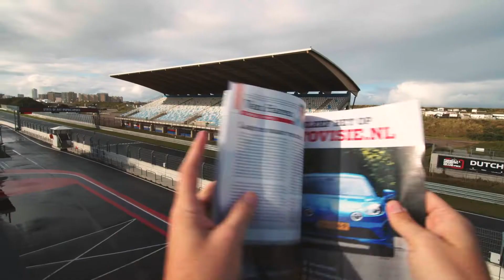Mediahuis Nederland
Bekende merken. Breed bereik.

Wij zijn een mediahuis gebouwd op een onvoorwaardelijk geloof in onafhankelijke journalistiek. Met onze bekende merken als De Telegraaf, VROUW, Privé, GroupDeal, NSMBL en Dumpert bereiken we een brede selectie doelgroepen in heel Nederland. Tegelijk hebben we dankzij regionale merken als Noordhollands Dagblad en Haarlems Dagblad een hechte band met de regio.